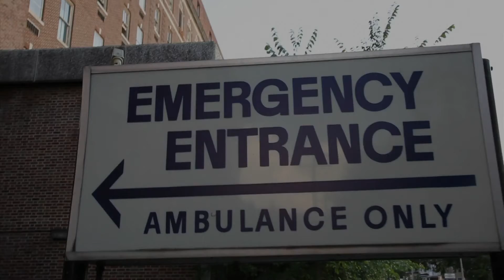Bad Judgments : THE PEOPLE'S FILM FESTIVAL 2016 Trailer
SATURDAY JUNE 4, 2016 @ MAYSLES CINEMA 4:30pm

BAD JUDGMENTS

Tina Jetter / USA / 2015 / 7 min. / Drama / Eng.  Student

This is a short story about a 17 year old girl who is going to see her father in the hospital. After so many years she finally decides to speak her mind and say something she was too afraid to say to him before.